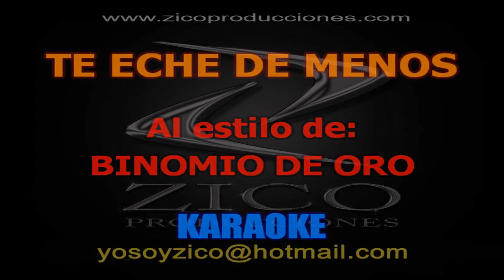BINOMIO DE ORO - TE ECHE DE MENOS Karaoke demo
CALI - COLOMBIA

LETRA:

Te eché de menos corazón
Verdad me hiciste falta
Examiné mi corazón y comprendí
Que era a ti a quien yo amaba y amaba
Tú me alejaste del dolor
Y fuiste un balsamo en mi alma
Análizando pude ver
Que eras tú a quien amaba y adoraba
Yo no sabía que el amor era así
Con dulce aroma de rosa y jazmín
Y sabía a dulce caña
A mieles de abejas
Contigo lo aprendí
Contigo lo aprendí
Y hoy te confieso que estás aquí dentro de mí
¡Qué lindo y bello es nuestro amor!
Y hoy te lo digo que sin ti no sé vivir
¡No, no, no, no, no, qué va!
Contigo lo aprendí
Contigo lo aprendí

Y mis caminos se hicieron largos sin ti
Reflexioné y era mejor volver contigo
Y darle a mis ansias en ti
Contigo lo aprendí
Contigo lo aprendí
Reflexioné y era mejor porque te quiero
Y también tú me quieres a mí
Y hoy te lo digo
Que sin ti no sé vivir
Contigo lo aprendí
Contigo lo aprendí...